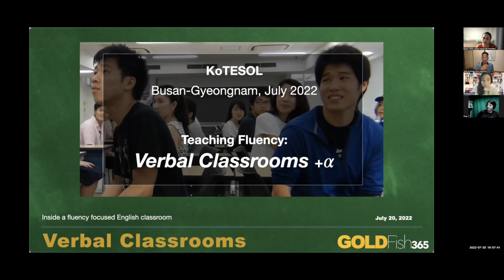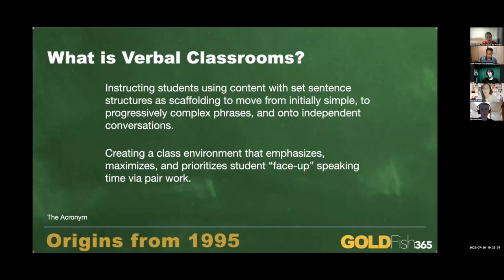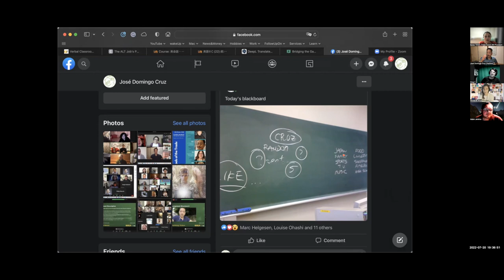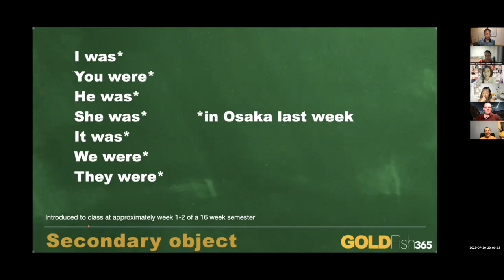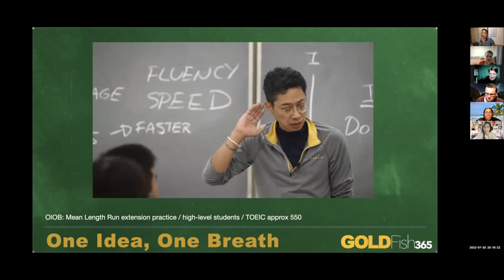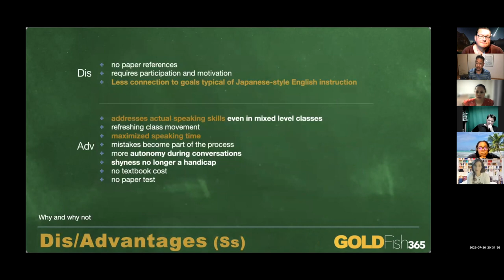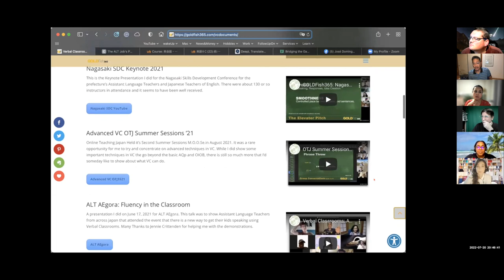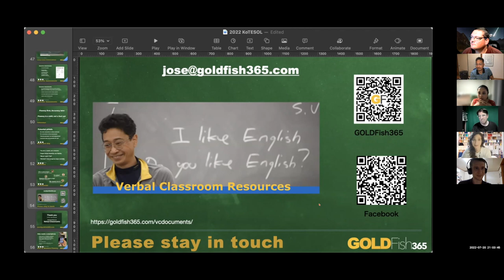Verbal Classrooms: KOTESOL 2022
My first ever international presentation on Verbal Classrooms. I spent a good amount of time on "Word Throw",  and on some of the important elements of assessment.